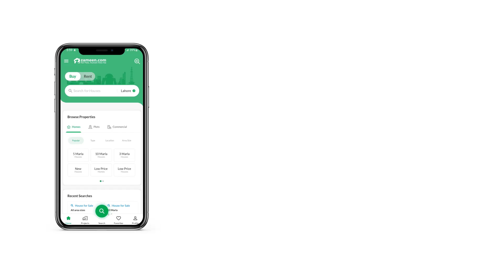1 KANAL RESIDENTIA PLOT FOR SALE IN PHASE 9 PRISM DHA LAHORE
1 Kanal Residential Plot Is Available For Sale In DHA Phase 9 Prism Block E Lahore.